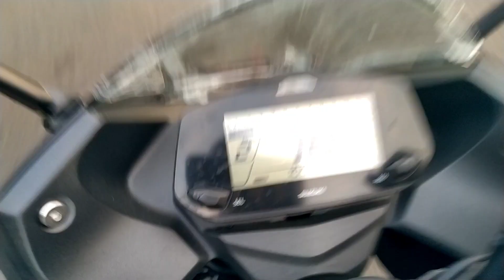GIXXER 150 SF | Start of new life ( She is Japanese ) | Vlog 6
We have completed 100 KMs together. Suzuki is a Japanese brand. When we say Japan, boys think about JDM cars. So actually Japanese brands are reliable.

Unfortunately we faced an incident in which the right indicator was slipped out of it's socket, but thankfully it was not broken.